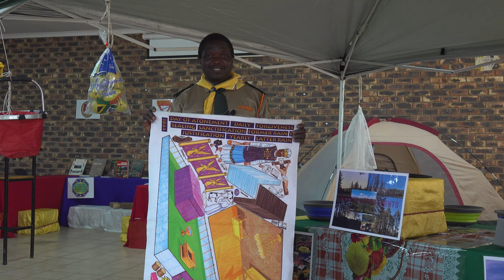CAMPING SKILLS (CAMP ARRANGEMENT)